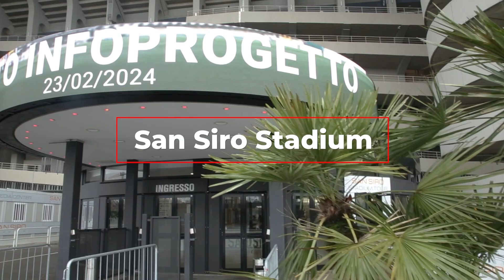Rinascita in campo :La rigenerazione degli spazi. Focus on Stadio San Siro-Milano 23 Febbraio 2024 S